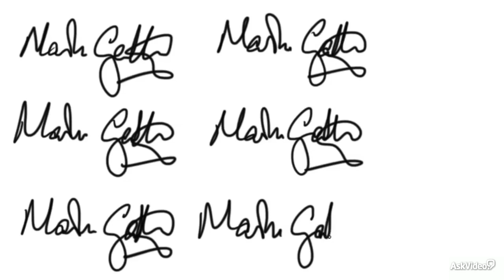Graphic Design 101: What Makes A Designer - 2. What is an artist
Graphic Design 101: What Makes A Designer by Mark Gatter
Video 2 of 20 for Graphic Design 101: What Makes A Designer

In this introductory course, you get an overview of the origins, history and processes of design spanning from the prehistoric Chauvet cave paintings to the subliminal techniques deployed in current advertising. Follow along as design guru, Mark Gatter, explains the story of design and how it impacts our daily lives and culture.

Mark first traces the historical progress of western art from the earliest artists known to man through the innovative artists and architects of the Italian Renaissance period. You learn all about the contributions of Giotto, Michelangelo and Da Vinci. As you explore the timeless designs of the Duomo, the Tomb of Pope Julius II, the Medici Mausoleum in the Basilica of San Lorenzo and more, you see how these visionary artists and their timeless creations laid the conceptual foundation that act as a blueprint for todays designers as they bring their art into the world.

Next, Mark accelerates into the 21st century. Here he begins to examine all the tools, processes  and principles that form the modern designer's toolbox. So join Mark Gatter on this timeless journey into the world of graphic design and discover for yourself just what makes a graphic designer!